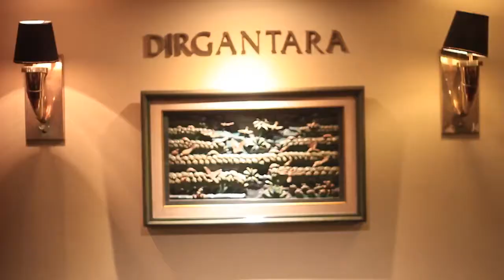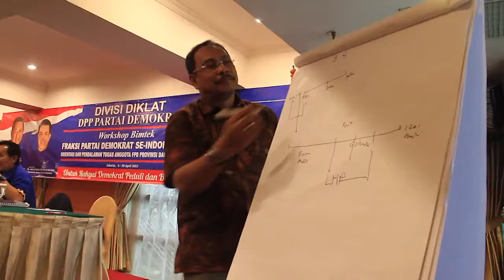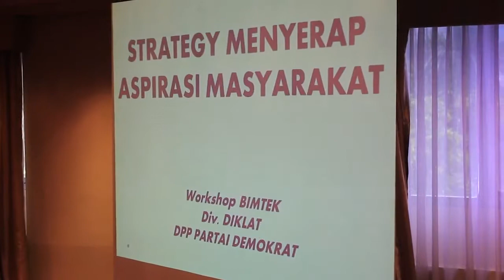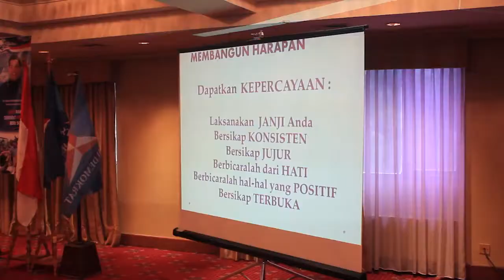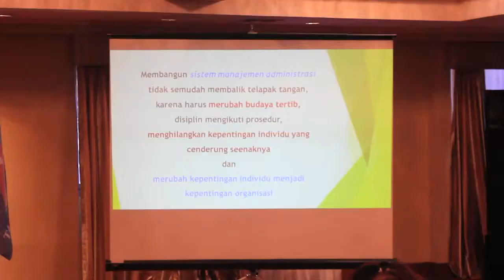HIGHLIGHT Gelombang 1 WORKSHOP BIMTEK 2017 DIVISI DPP PARTAI DEMOKRAT